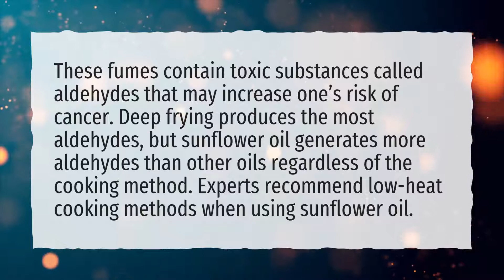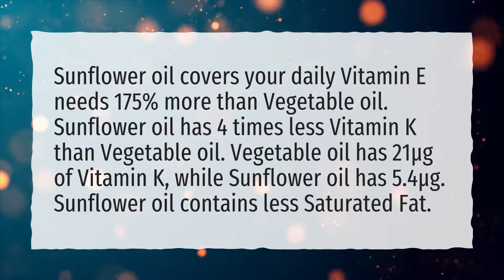Why is sunflower oil bad for you?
More About Is Sunflower Oil Healthy • Why is sunflower oil bad for you?